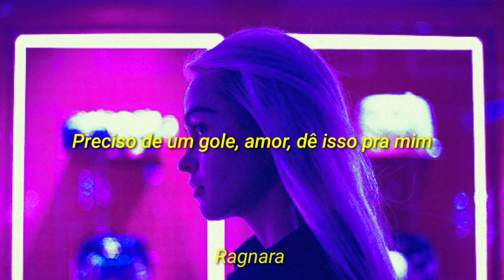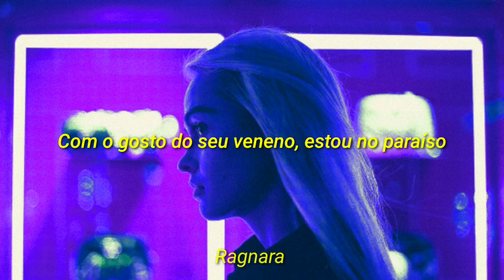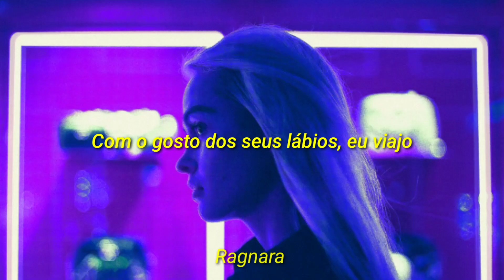2WEI - Toxic (tradução/legendado)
toxic Britney Spears cover